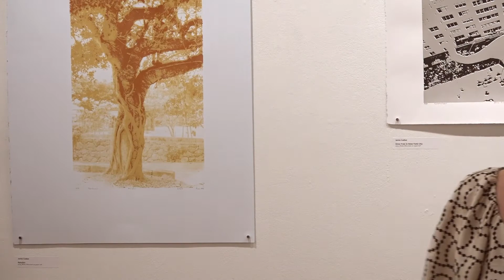Experimental Experiments in Printmaking March 13 -? (Covid 19)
Eliezer Berrios • Betty BP Cole • James Cuebas • Elsie Deliz

Beyond a Linen Canvas: This exhibit “Experimental Techniques in Printmaking” is the result of an intense period of mentorship and education of printmaking techniques that include pronto plate, lithography, silkscreen, linocut, wood engraving, intaglio, and etching to name a few. Eliezer Berrios, Betty BP Cole, James Cuebas, and Elsie Deliz have demonstrated that they have grasped the concepts as visual artists to express their creativity beyond a linen canvas and developed a growing love of art on paper. Master Printers learn from their students, and it has been a rewarding experience to be a witness to the depth and breadth of their unique exploration as printmakers, first as apprentices and now emerging artists. Visual Artist and Master Printer Rodriguez Calero, as an installation designer, weaved the art and stories displayed on the Taller Boricua Gallery walls. Bravo to Berrios, Cole, Cuebas, and Deliz.”- Nitza Tufiño, Curator and Director of Rafael Tufiño Printmaking Workshop at Taller Boricua.